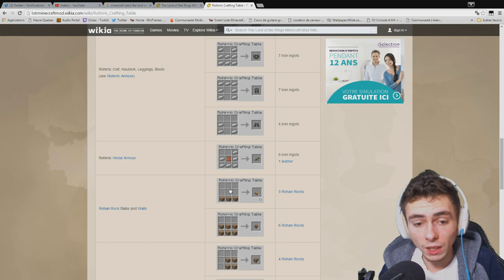[Minecraft] OxiMods S8 Ep.6 - ATTAQUE ORK !!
Me revoilà pour vous présentez un nouvelle fois une saison complètement épique d'OxiMods !!

Un max de like pour cette saison ? =D

liste des mods [1.7.10]:
The Lord of the Rings
Damage Indicators
Animal Bikes
JurassiCraft
Mo'Créature
NotEnoughItems
Olympus Gear
Reis Minimap
Shaders Mod

Musique d'intro: Flavours - Just Want Juice